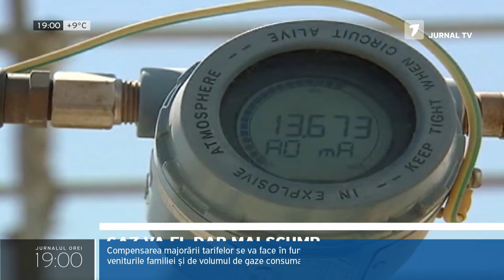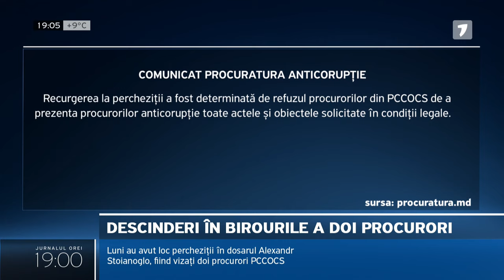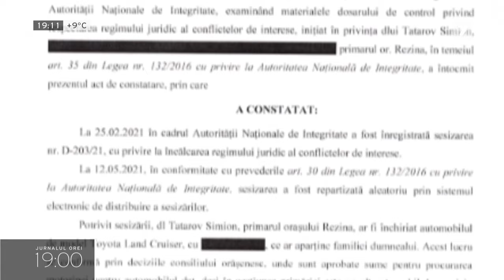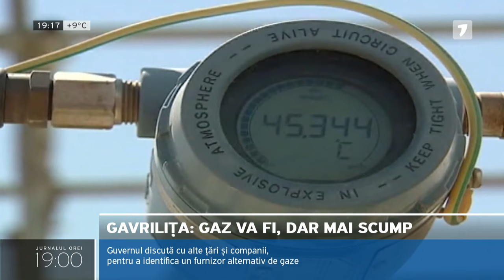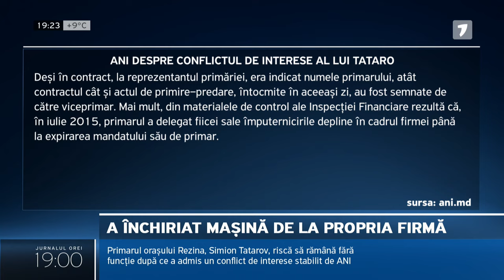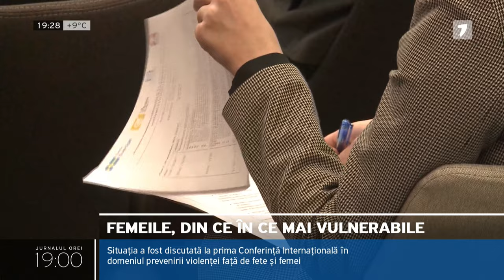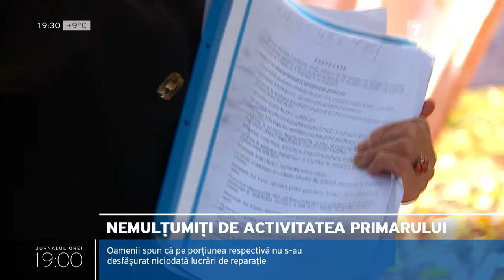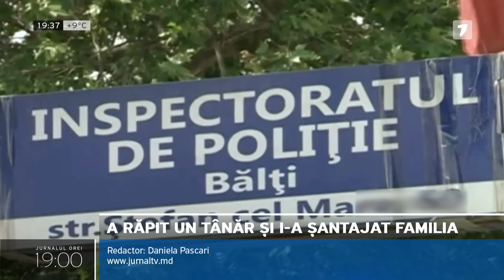Jurnalul orei 19:00, 19.10.2021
Iată titlurile ediției:

1. Adjunctul procurorului general suspendat, Ruslan Popov, a fost trecut din arest la domiciliu în arest în izolator.

2. Blocul Comuniștilor și Socialiștilor a rămas fără lideri. Vladimir Voronin și Igor Dodon au părăsit astăzi, aproape concomitent, Republica Moldova prin Aeroport. Dodon a anunțat că pleacă pentru „o perioadă nedeterminată”.

3. Nu vom rămâne fără gaze în plină iarnă, dar vom plăti scump pentru ele. Este anunțul premierului Natalia Gavrilița, care a comunicat că Guvernul va amortiza efectul social al creșterii tarifului prin compensații. De acestea însă vor beneficia doar unii.

4. Deputații vor să modifice din nou Legea produselor petroliere în încercarea de a opri scumpirea carburanților. Aleșii poporului vor să crească amenzile pentru petroliști și să excludă din schemă speculanții care cumpără și revând mai scump benzina și motorina.